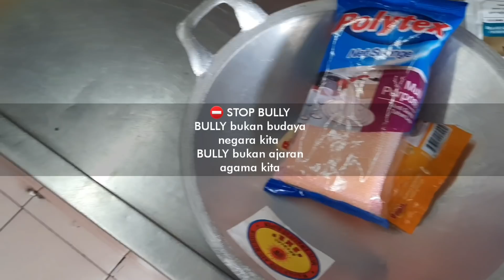vlog ke pasar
Hari ini aku ngevlog di pasar traditional Canggu ,kebetulan pas lewat mampir sekalian pasar belanja keperluan mingguan.